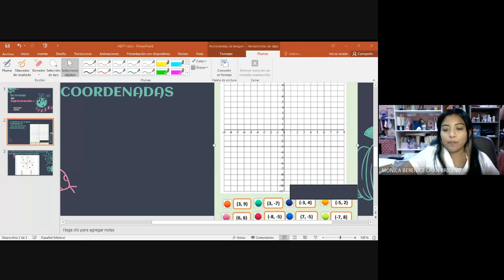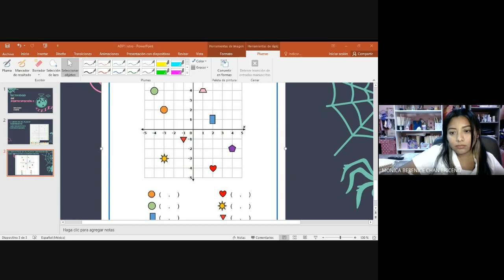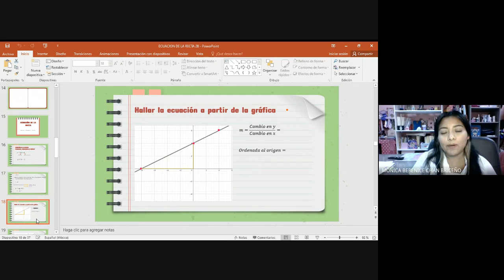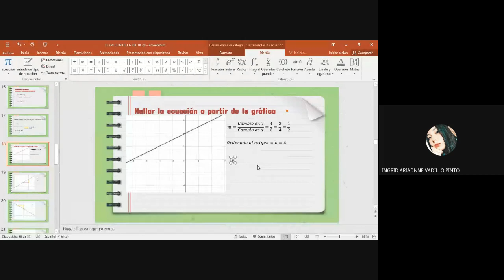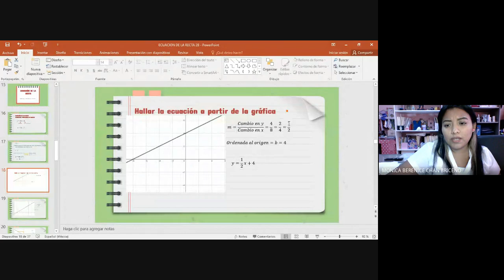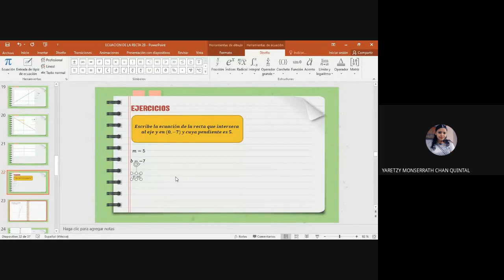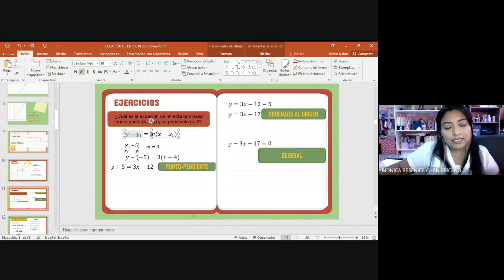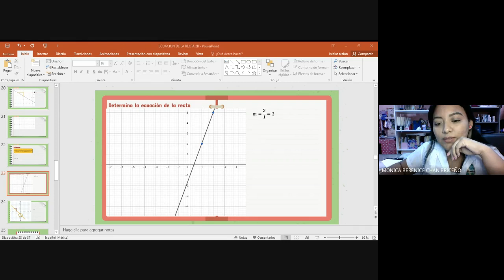2B LA REPRESENTACIÓN MATEMÁTICA Y SUS APLICACIONES 2021 10 18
Clase del día lunes 18 de octubre de 2021